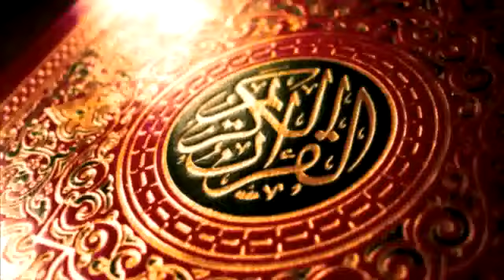سورة الملك بصوت شيخ محمود خليل الحصري// Surah Al Mulk Sheikh Mahmoud Khalil Al Hussary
In the video there is the recitation of Sheikh Mahmoud Khalil Al Hussary .

And in the video there is the recitation of Surah Al Mulk.

Thanks 😊.

Quran Kareem
SheikhMahmoud Khalil Al Hussary